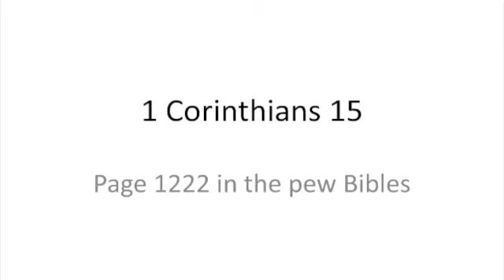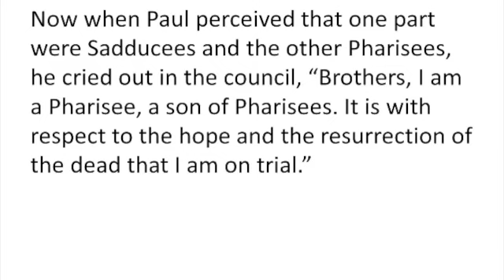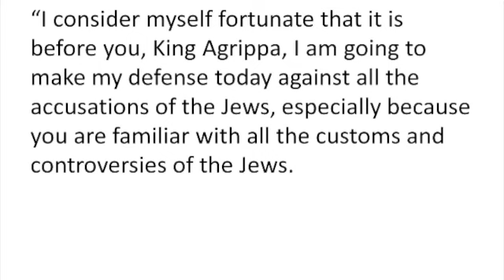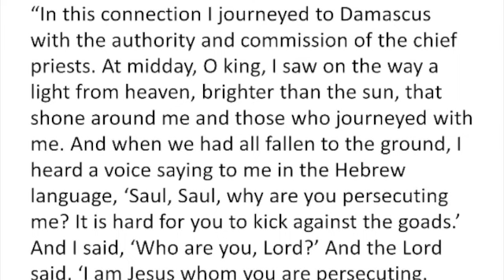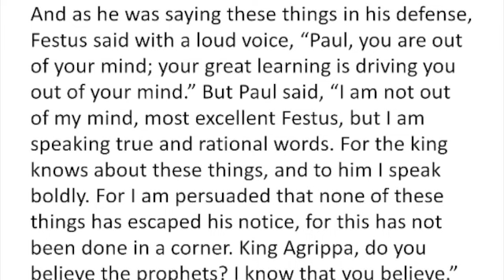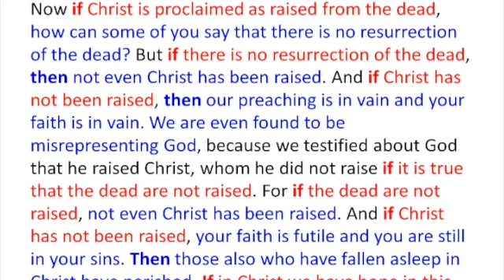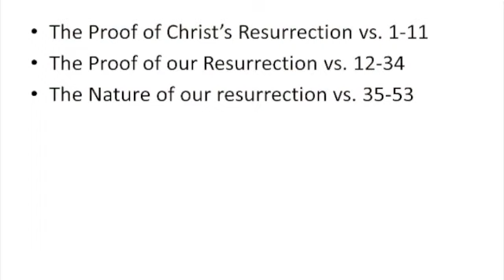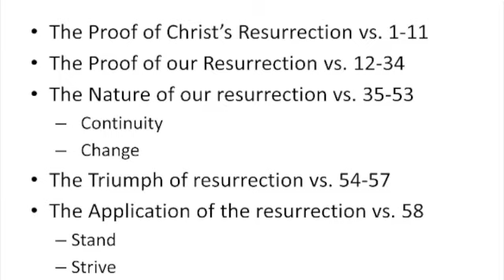Resurrection 04/09/23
Littlefork Baptist Church services from Littlefork, Minnesota